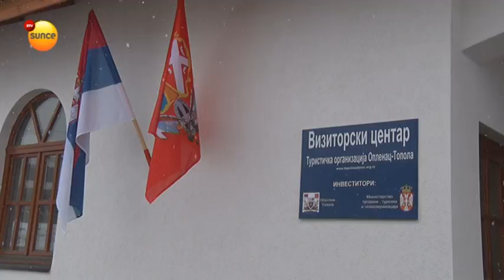RTV SUNCE - Topola - Saradnja sa regionalnom agencijom